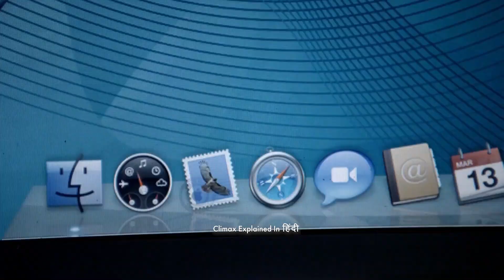The Strain Season 1 Explained In Hindi | Part 2 | Creatures of the Night | S1E07-E10